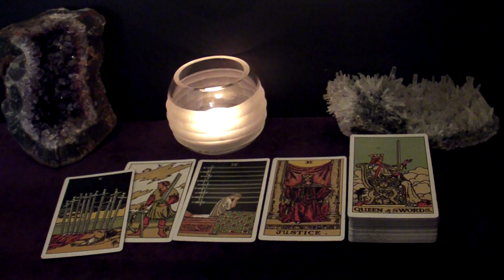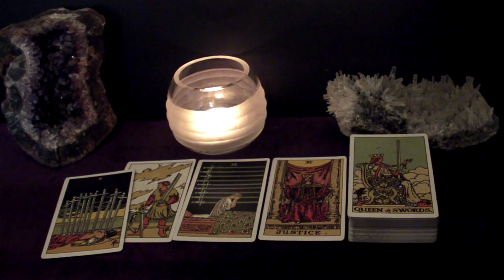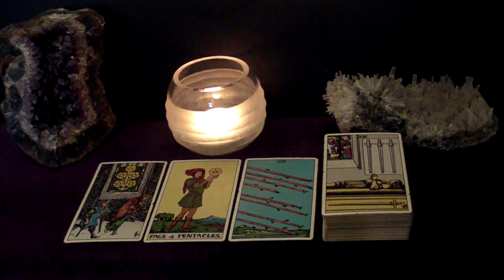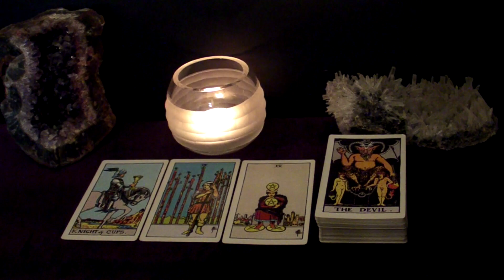SCORPIO - The New Person Is serious, Grounded & Also Very Loving (In Their Own Way) | May 2021 Tarot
Hi SCORPIO! This is your May 2021 Monthly Tarot Reading.

Spreads In This Reading:
00:00 New Love
04:47 Love in an Existing Relationship
07:04 Love from the Past
09:37 Work/Business/Finances
11:20 Advice